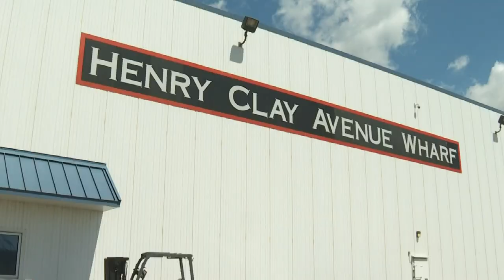Port of New Orleans gateway for 65% of America's agricultural exports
Poultry is the second-largest export commodity out of the Port of New Orleans, and 40 percent of that poultry comes from Louisiana farms.